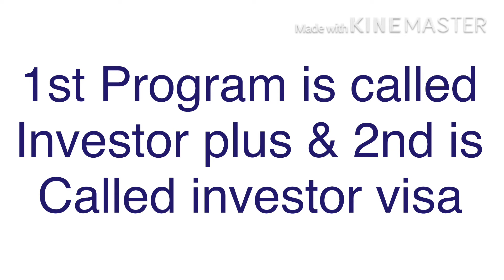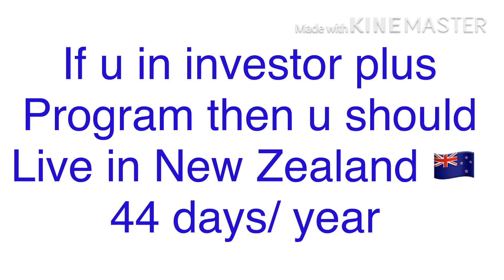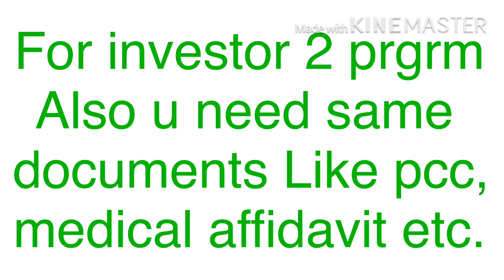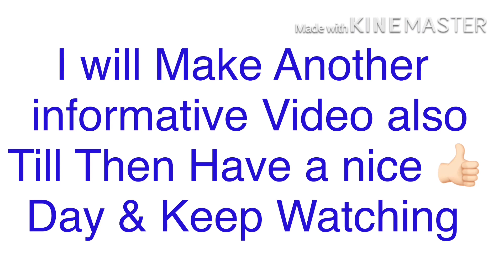New Zealand Investment Immigration ! New Zealand Investor Visa Citizenship ! Invest In New Zealand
How You Can Invest Money In New Zealand And Get Citizenship Of New Zealand In Easy Way?

About This Video -  New Zealand shares information about Entrepreneur Visa category in English as at 20 April 2020.

Start Study + Settle in New Zealand process

Topic Cover - New Zealand is one of the world’s most stable and well-governed nations and is an attractive destination for investment, business, and raising a family. The country is consistently ranked in the top 10 in terms of protecting investors, starting a business, and ease of doing business. New Zealand also ranked 2nd on Transparency International’s 2018 Corruptions Perception Index for government transparency and lack of corruption. Compared to most countries in the world, New Zealand offers a great work-life balance, with world-class education and healthcare systems.

There are two main visa categories of investment visa:
Investor plus ( Investor 1)
Investor visa (investor 2)

The Investor 1 and Investor 2 resident visa programs allow applicants to live, work, and study in New Zealand. Residence can be obtained through investing between NZD 1.5 million for an Investor 2 resident visa and NZD 10 million for an Investor 1 resident visa in acceptable investments and maintaining these investments in New Zealand for at least four and three years, respectively.

Applicants can include their spouse and dependent children in their applications.

If you have any question please call on numbers
New Zealand based company established in 2013, engaged in providing end-to-end study abroad and migration services to international students and families. AJV is headed by a Licensed Immigration Adviser with a strong social media presence and a sales & service team operating from different parts of the world. AJV has been servicing clients from more than 30 countries of the world like India, Sri Lanka, Maldives, UAE, Egypt, Brazil, etc. The company boasts of being a specialist in New Zealand student enrollment and also offers after arrival support by an experienced and efficient onshore team.
 I deliver all necessary information regarding the study, stay, permanent residency and a lot of other information.
This information helps you in your life for becoming successful and achieving your goals.
Thanks